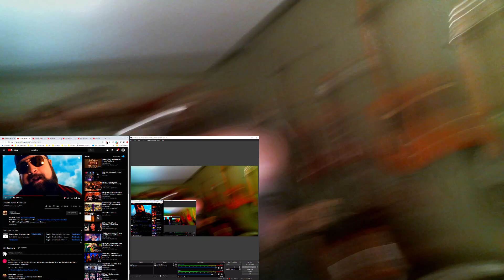The Bushy Beard REACTS to Butts Remix by Home Free!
This was such a fun song!  They put it together flawlessly and showed their personality!